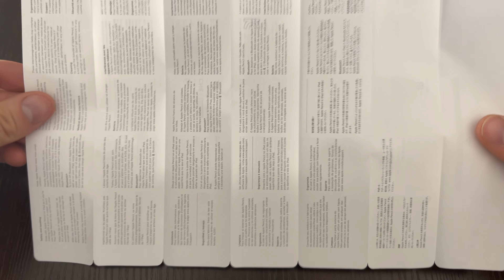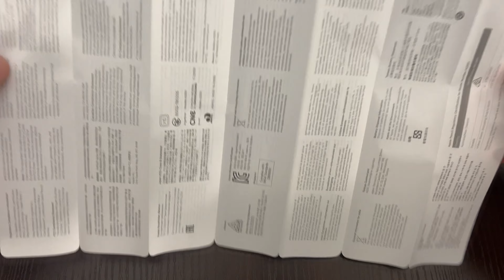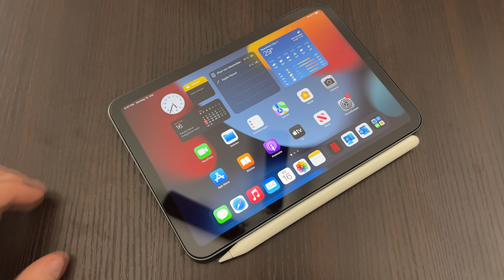Apple Pencil 2nd Gen. Unboxing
In this short video I want to show you guys what is included when you buy an Apple Pencil 2nd Gen.

Length: 6.53 inches (166 mm)
Diameter: 0.35 inch (8.9 mm)
Weight: 0.73 ounce (20.7 grams)

Model: MU8F2AM/A
SKU:     6252354

0:00 Box overview
0:30 What is in the box
0:35 Accessories
1:25 First look at the Pencil
2:05 Connect it to an iPad